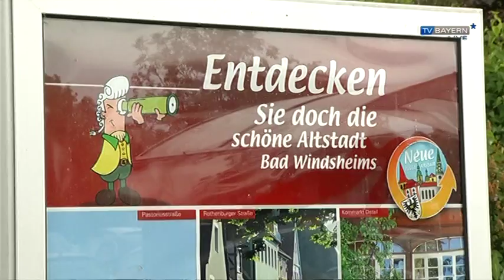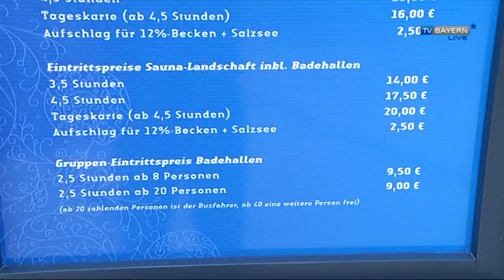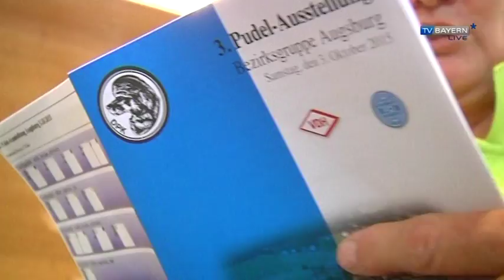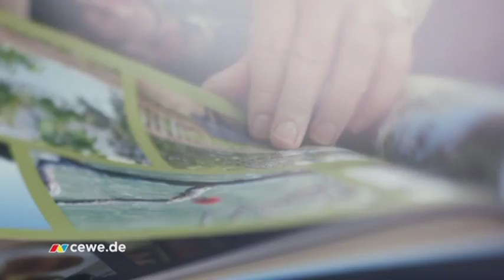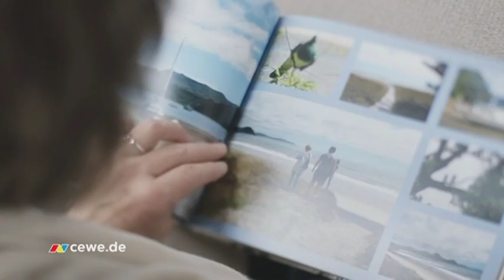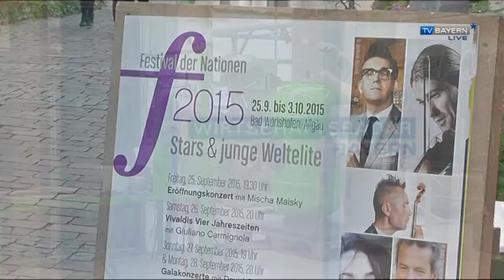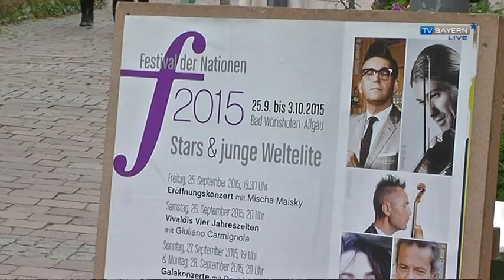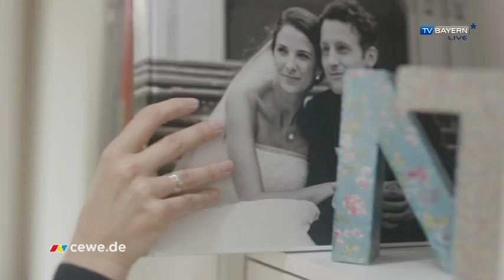TV BAYERN LIVE* am 10.10.2015